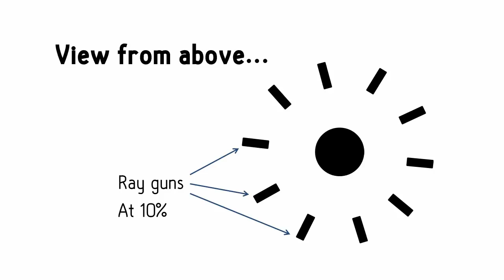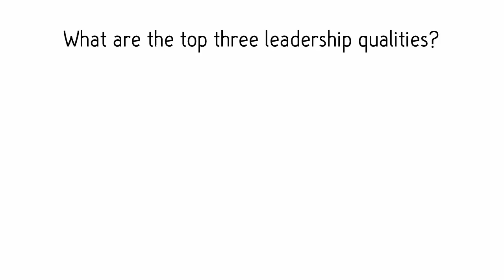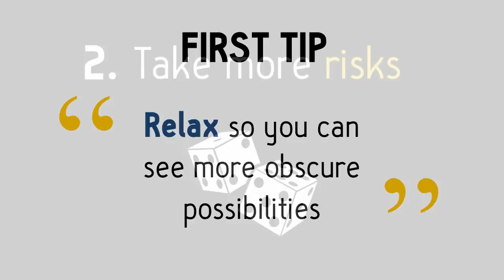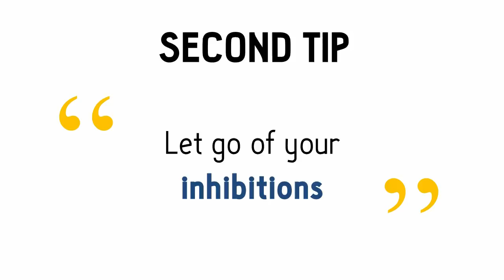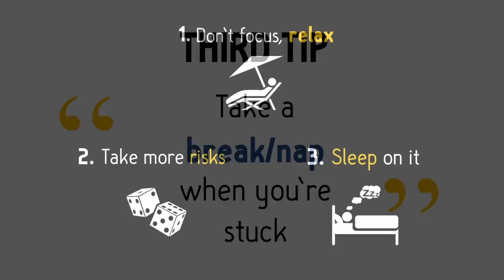Only 3% of people pass this creative test, can you?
Also, if you like the music behind it, you should check out the musician behind it. This is his latest project: